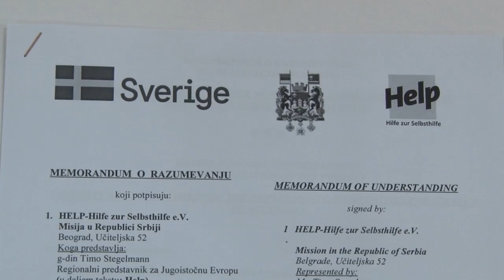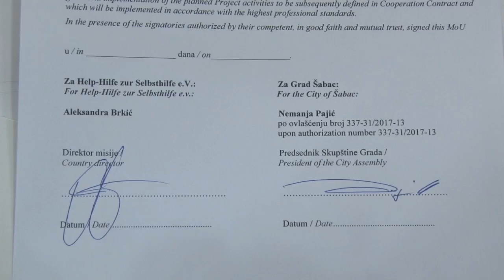Potpisan memorandum između grada i nevladine organizacije HELP